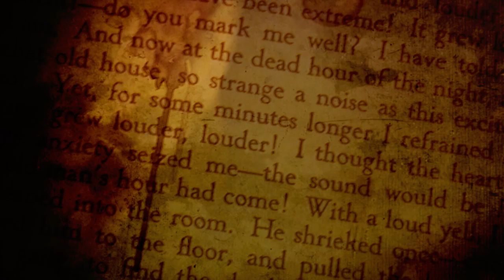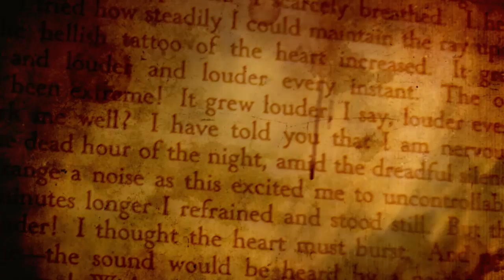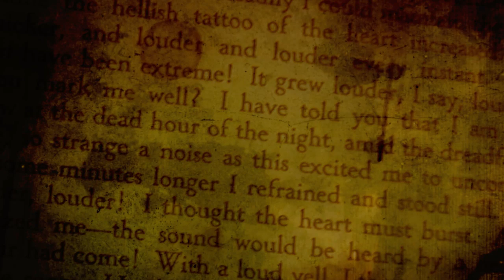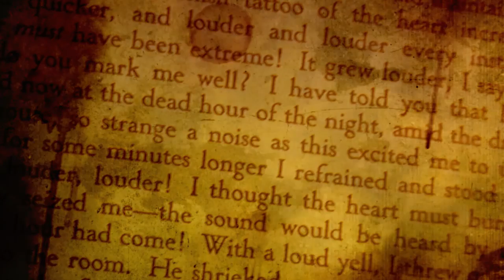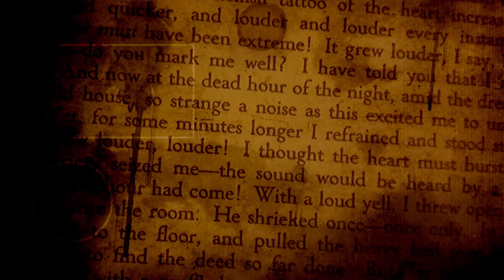"The Way She Died" A True Scary Experience by Creeparoni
PS - BRAND NEW!! See my shopping recommendations for creepy books, collectibles, and other fun stuff, Creeparoni's "Creepy Music Box Theme" - By Bill Miller